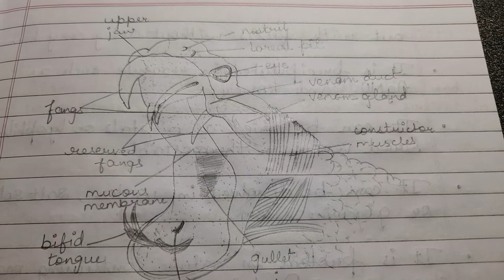Venom apparatus in snakes (Notes) Bsc 2nd year Zoology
Handwritten notes 📝available.
If you find any doubt then you can ask me in the comment section below